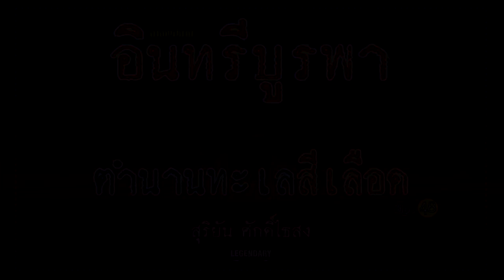อาชญนิยาย : อินทรีบูรพา ตำนานทะเลสีเลือด Ep.48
เมื่อแผ่นดินชายทะเลภาคตะวันออกต้องร้อนระอุ จากเหล่าคนเถื่อน นย.หนุ่มต้องออกตามล่าตามล้างเหล่าทุรชนบนเส้นทางนอกกฏหมาย
อาชญนิยาย : อินทรีบูรพา ตำนานทะเลสีเลือด

หน่วยปฏิบัติการชุดล่าสังหาร : จ่าดาวเหนือ จอมอัจฉริยะ
หน่วยปฏิบัติการชุดล่าสังหาร : เส้นทางสู่เบียนห์หน่ำ
หน่วยปฏิบัติการชุดล่าสังหาร : พิชิตเนินสกายไลน์
หน่วยปฏิบัติการชุดล่าสังหาร : นักรบเทวดา
หน่วยปฏิบัติการชุดล่าสังหาร : พยัคฆ์ร้ายอัตตะปือ
หน่วยปฏิบัติการชุดล่าสังหาร : เกมส์สังหารดั๊กกง
หน่วยปฏิบัติการชุดล่าสังหาร : นักล่าถูกล่า
หน่วยปฏิบัติการชุดล่าสังหาร : ศึกเขาค้อ
หน่วยปฏิบัติการชุดล่าสังหาร : ถล่มค่ายฟูหยาง